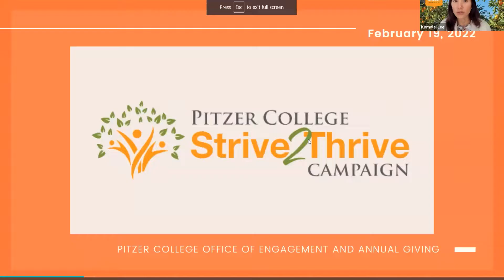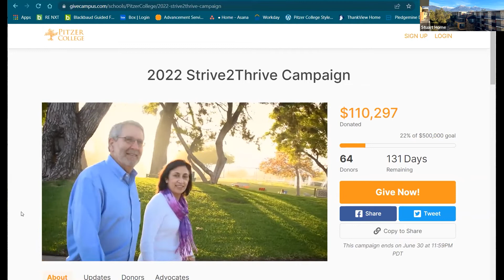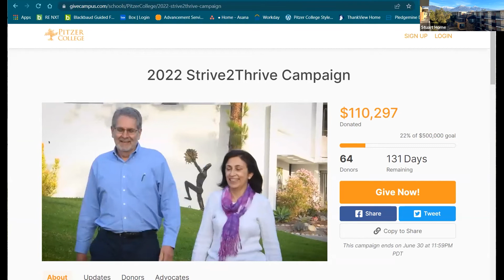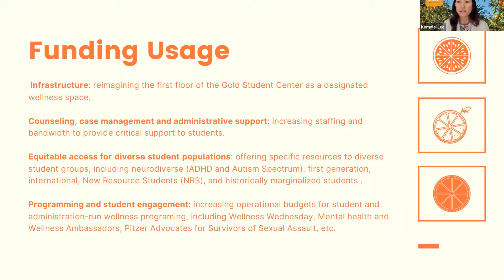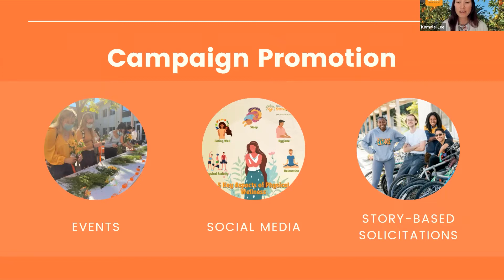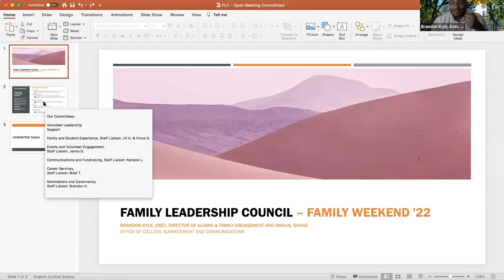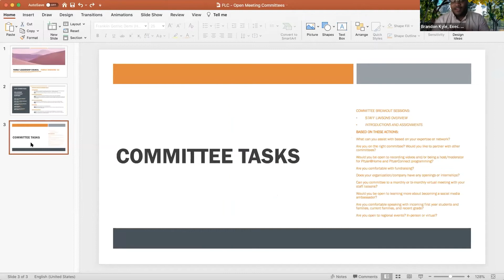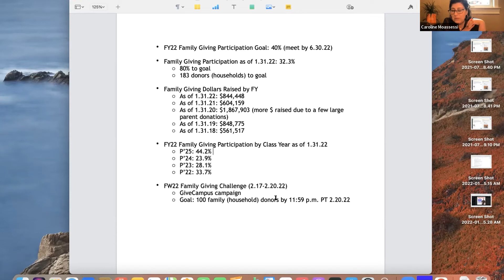Family Leadership Council – Open Meeting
You’re invited to join this annual open meeting of the Family Leadership Council. This is a great opportunity to meet those who are representing the parent and family community. Learn about how the Council operates and find ways to get involved.